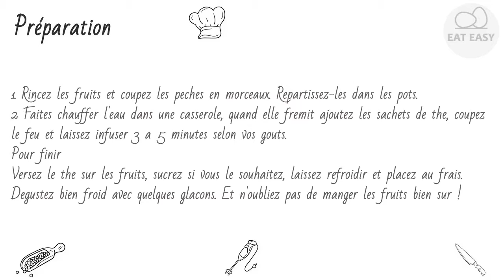Thé glacé aux pêches, mûres et framboises ESSAYER FACILE!